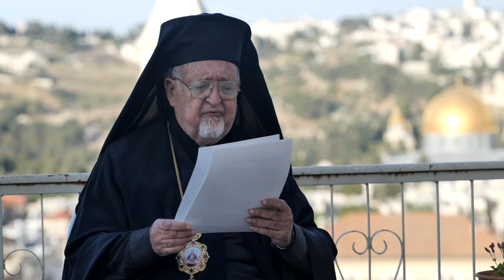The Melkite Catholic Patriarchate, Jerusalem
A message from the roof of the Melkite Catholic Patriarchate in Jerusalem by Archbishop Emeritus Joseph Jules Zerey